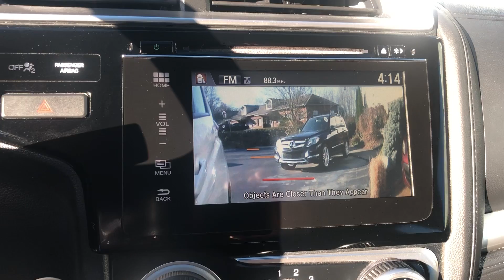2015 HONDA FIT EX WALK AROUND VIDEO STOCK# 770018